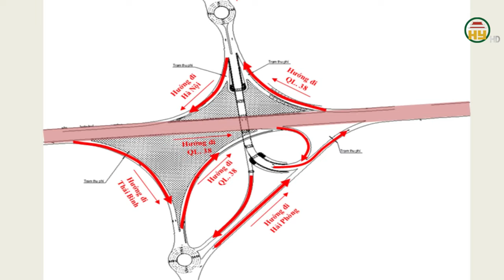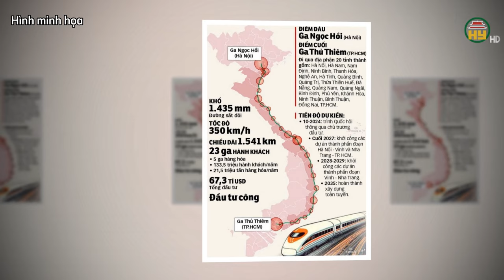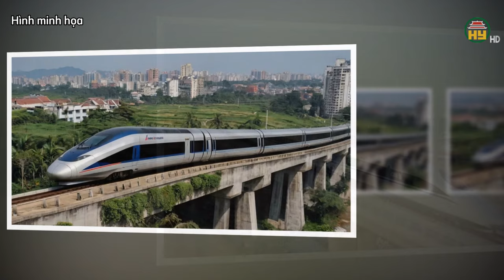Huyện Phù Cừ chuẩn bị xây dựng khu tái định cư Tân Phúc - Võng Phan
Hưng Yên TV | Huyện Phù Cừ chuẩn bị xây dựng khu tái định cư Tân Phúc - Võng Phan

Tiktok: Truyền hình Hưng Yên
Facebook: Đài Phát thanh và Truyền hình Hưng Yên
Zalo: Đài PTTH Hưng Yên